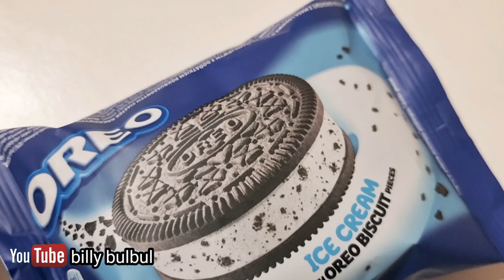Review Ice cream with biscuit oreo